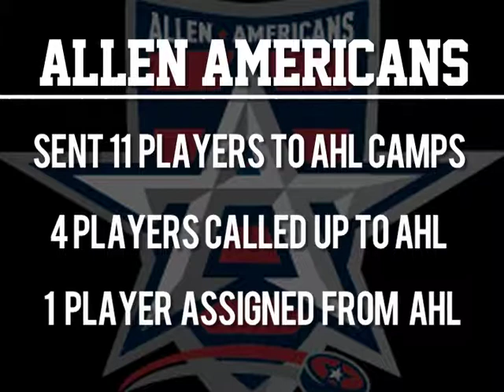Allen Americans 09-10 Season Highlight Video